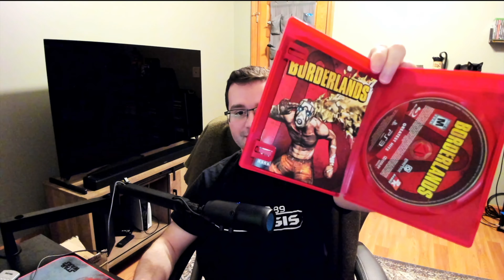Another great Mystery Box - Video Games Monthly April 2024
In the ultimate mystery unboxing show down - VGM in one corner weighing in at 5 games vs Loved Again Media weighing in at 10 games

Who will win this ultimate match up for April 2024